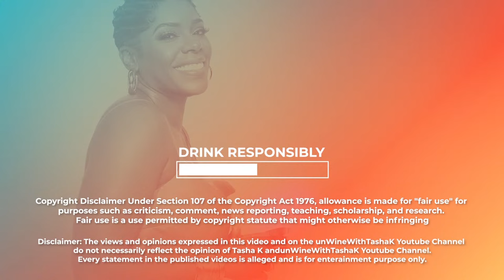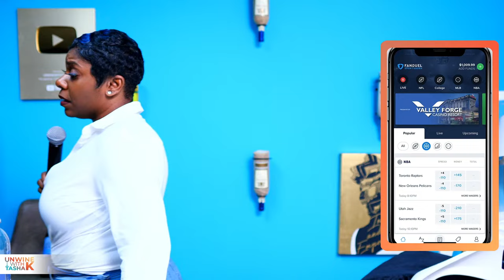Ray J & Princess Fake Divorce | Jessica Dime Interview | Candice Dillard Don’t Want White Kids!